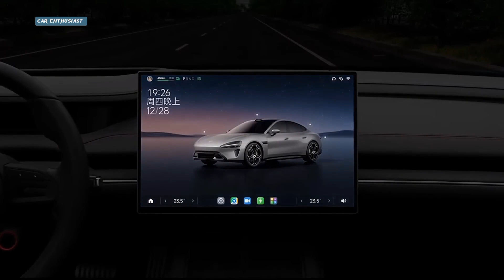New Xiaomi SU7: The Tesla Killer? | Everything You Need to Know About Xiaomi’s First Electric Car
The New 2024 Xiaomi SU7 is part of a series of electric vehicles that will include three models: the SU7, the SU7 Pro, and the SU7 Max. All three models will be manufactured by the state-owned Beijing Automotive Group Co, and will go into production in the first half of 2024. The SU7 is an electric sedan that will rival the likes of the BMW i4 and the Tesla Model 3, with impressive features and specifications.

The SU7 will offer two-wheel options: 19-inch and 20-inch, and two versions: one with lidar and one without. Lidar is a technology that uses lasers to measure distances and create 3D maps of the surroundings. It is widely used in autonomous driving systems, and Xiaomi claims that its lidar technology is better than Tesla’s, which relies more on cameras and radar. The SU7 will also have an active rear wing on some trims, which will improve the aerodynamics and stability of the car.

The SU7 will be powered by Xiaomi’s HyperEngine, a pure electric powertrain that will deliver up to 295 horsepower on the rear-wheel drive version, and up to 679 horsepower on the all-wheel drive version. The SU7 will have a top speed of 210 km/h on the RWD version, and 265 km/h on the AWD version. The SU7 will also have a range of up to 800 km on a single charge, which is more than the Tesla Model 3’s 568 km.